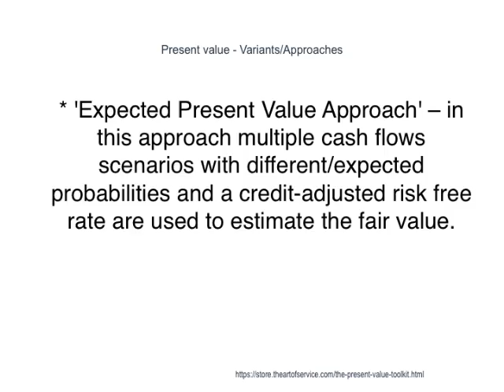19 Present Value Things You'll Not Be Embarrassed About If You Absorb This Video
Download this free 19 Present Value Things You'll Not Be Embarrassed About If You Absorb This Video Powerpoint here:
The reverse operation—evaluating the present value of a future amount of money—is called a discounting (how much will 100 received in 5 years—at a lottery for example—be worth today?).